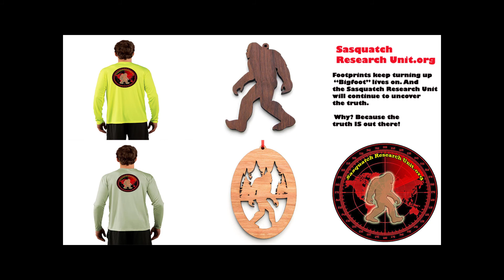Trail of Highways™ Backpacking Overnight Lost Creek Wilderness Goose Creek Trail Sq 12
Our second trip down the Goose Creek Trail.   This time we did an overnite below Harmonica Arch on Goose Creek.   Lost Creek Wilderness offers great rock formations and with awe inspiring loop backpacking trips.

Sq 12

Happy Trails ;)